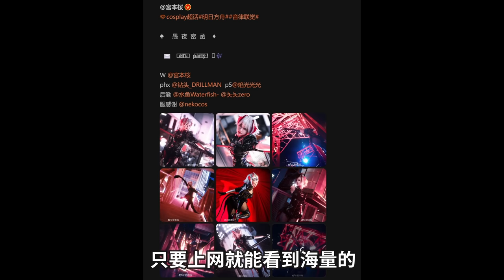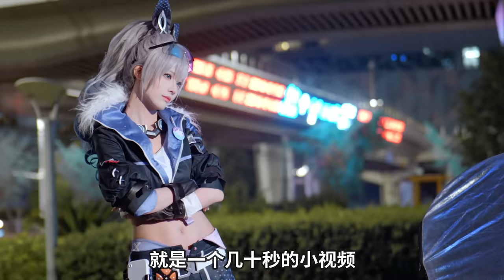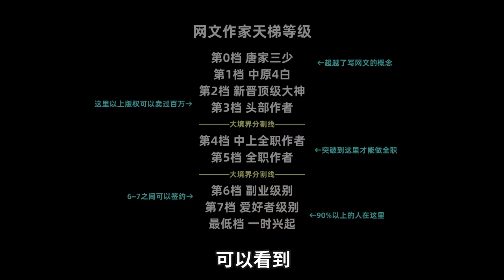頂流coser行業揭秘：Cos圈生存現狀有多卷？對話業餘&專業coser｜行業眾生相02｜LKs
時隔兩年的行業眾生相繫列，希望讓大家多了解一些有趣職業的真實體驗，各位之後還想了解哪些行業可以在評論區留言~

*Coser們其實很少在鏡頭前說話，所以很感謝@河野華 和甲魚兩位願意來聊自己的感受，如有表達不確切的還請諒解_(:з」∠)_